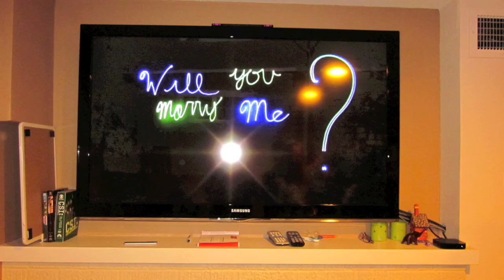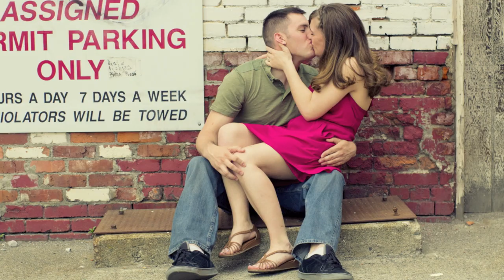Levi and Catherine Wood's Rehearsal Dinner Slideshow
Photos of Levi and Catherine growing up and dating and pretty much their lives up until they got married on 13 August 2011.

"Mario Kart Love Song" - Sam Hart, "Mario Kart Love Song - Single" (iTunes